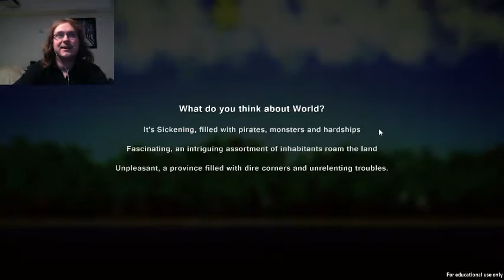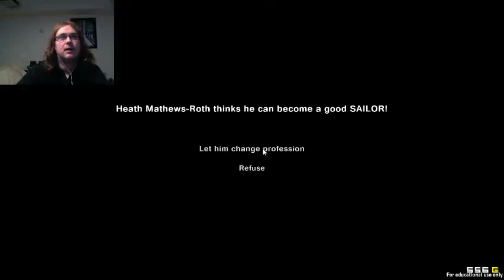Pixel Piracy With Johnyliltoe - Part 22 -The Birthday Episode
It's my birthday! It's also Thursday! Woo!